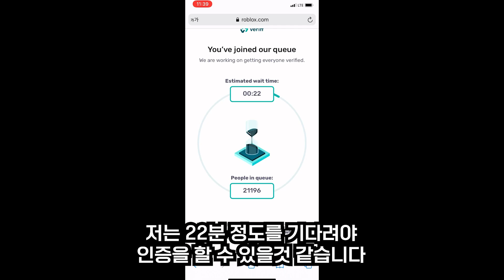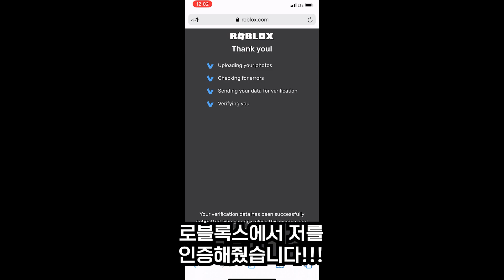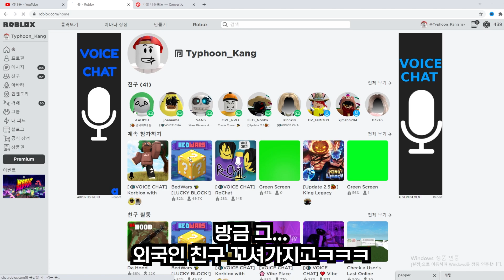로블록스 배드워즈에서 보이스챗 하는법 (외국인 친구와 보이스챗 개웃기네ㅋㅋㅋ)